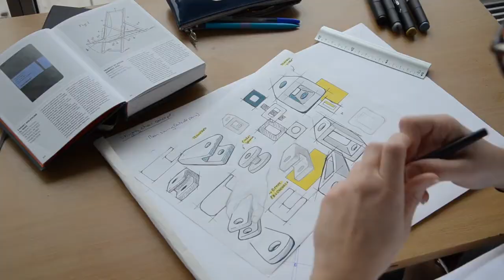Industrial Design Terminology And Translation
This video contains definitions of the 20 most common design terms as well as an english to french translation!
Here's a time stamp of the two parts;
0:50 Defining the words
8:54 Translating to french